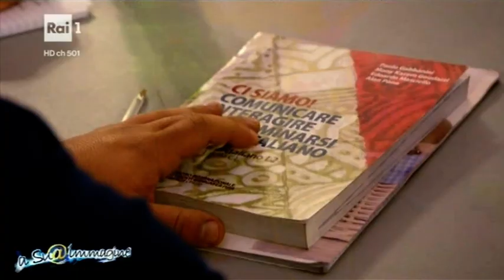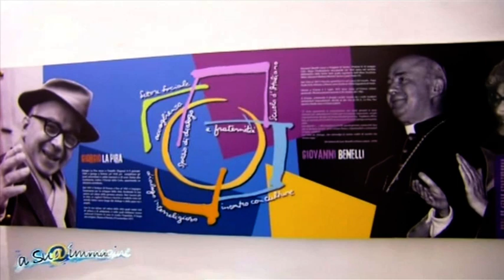Centro Internazionale Studenti Giorgio La Pira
Nato nel 1978, il Centro Internazionale Studenti Giorgio La Pira è un luogo di accoglienza fraterna dei giovani internazionali e luogo d’incontro e di dialogo tra chi giunge a Firenze da tante parti del mondo ed è diverso per abitudini, per cultura o per religione.